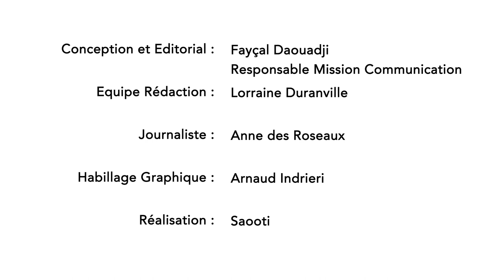ON AIR #10 : L’École à l’ère de l’Intelligence Artificielle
Le secteur de l’Éducation s’adapte et se transforme pour répondre aux enjeux et aux défis de demain. Les premiers travaux autour de l’intelligence artificielle sont actuellement menés.
L’IA qui est dans tous les sujets, toutes les bouches, tous les domaines. Objet de beaucoup de fantasmes, cependant c’est d’ores et déjà une véritable réalité.

Quelles sont les opportunités ? Sur quoi travaillent les chercheurs ? Quels enjeux pour l’école ?
Réponse avec François Bocquet - Chargé de veille et prospective au sein du Numéri’Lab - Direction du Numérique pour l’Éducation (DNE)

Production de contenu : Lorraine Duranville
Journaliste : Anne des Roseaux
Habillage graphique : Arnaud Indrieri
Réalisation : Saooti